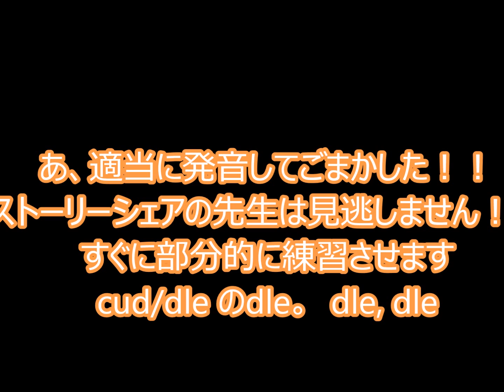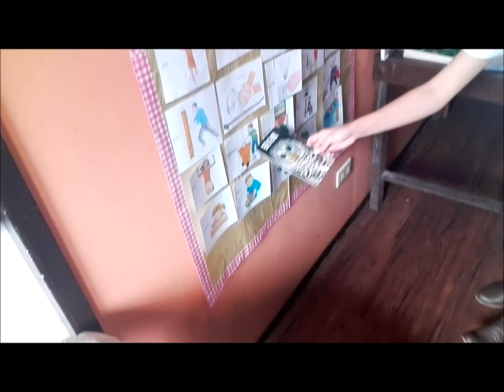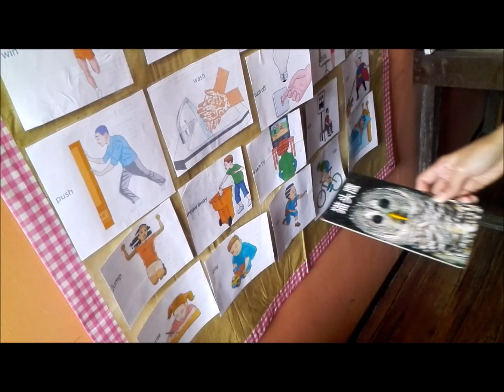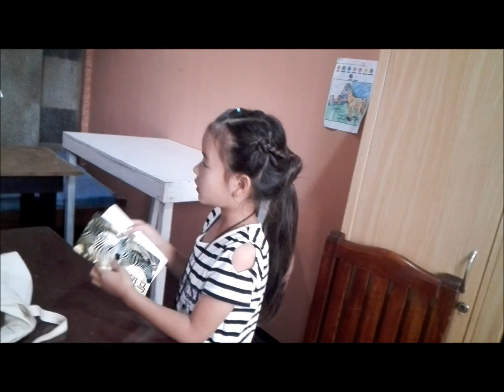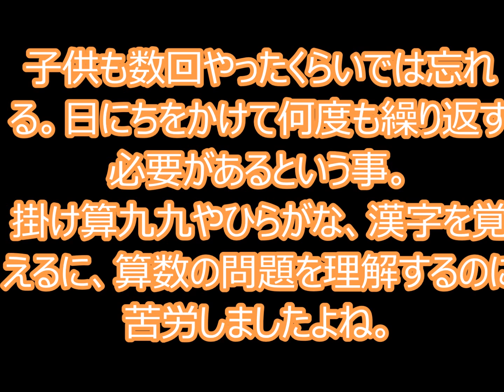【ストーリーシェア−フィリピン留学−】インターに通う子供留学・親子留学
フィリピンのインターに短期で通った日本人の子供の様子。
英語が全くできないところからどう英語を通じて子供同士で学校で生活をするのか。

フィリピンのバギオ、セブに校舎のある
ストーリーシェアのYouTubeVideoです。